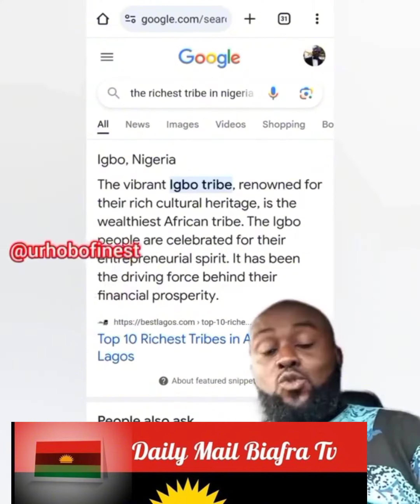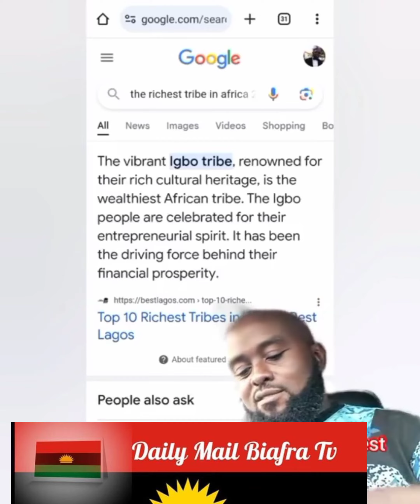Guess which tribe is the richest in Nigeria and in Africa at large !